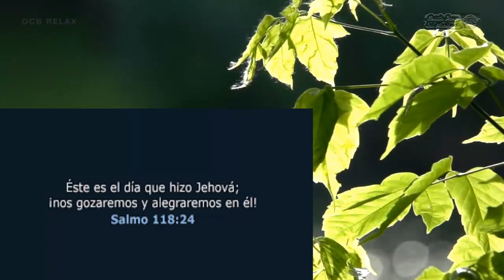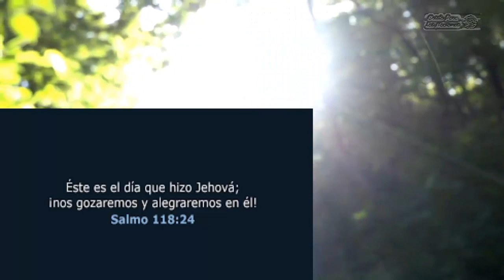“Este es el día que hizo el Señor; Nos gozaremos y alegraremos en Él”.